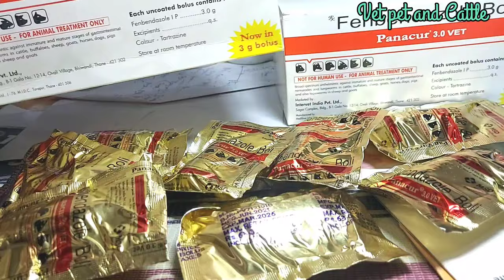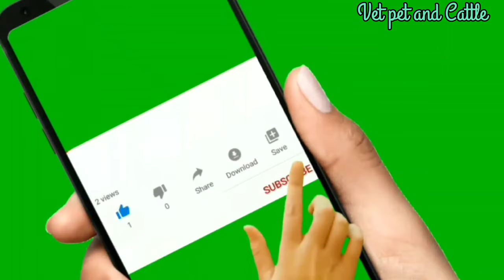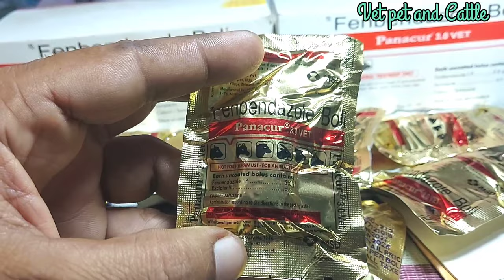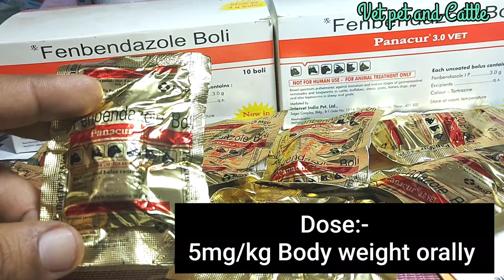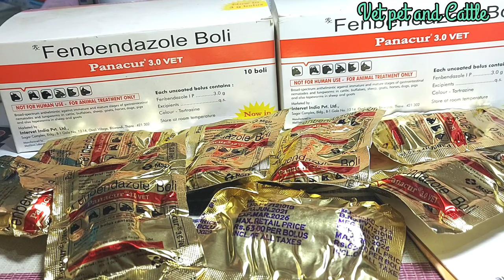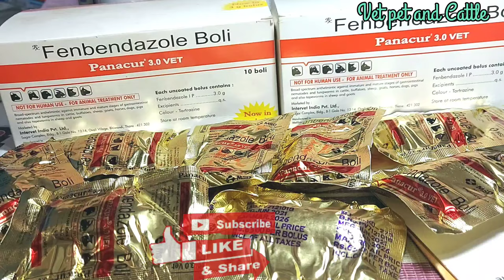Panacur Vet Bolus||Fenbendazole||Deworming|| पशुओं को कब कैसे दें?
Pqnacur Vet Bolus ka upyog pashuon mein kase kare
Fenbendazole Bolus use in Animals MSD ki
Pregnant Pashuon mein kya Symptoms dhikhe tab de aur kya saavdaani rhakhe

Deworming for Cow Buffalo भैंस गाय को पेट के कीड़े मारने की दवा किस विधि से दें